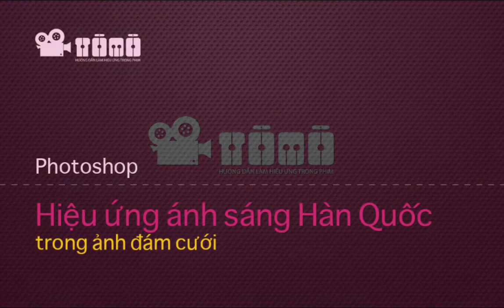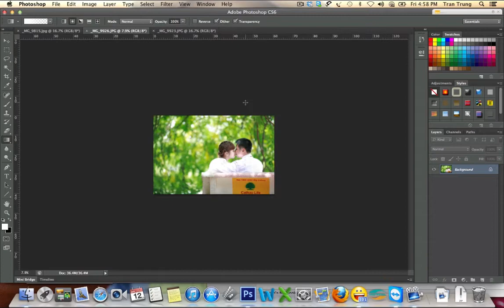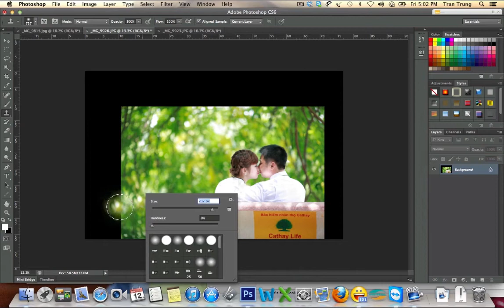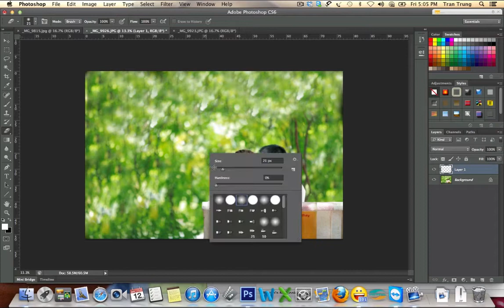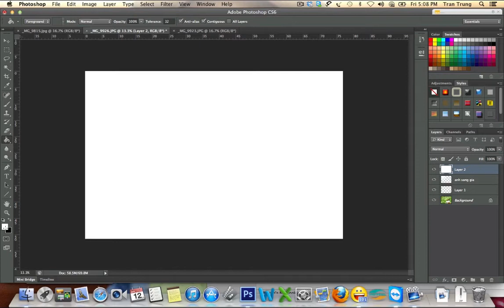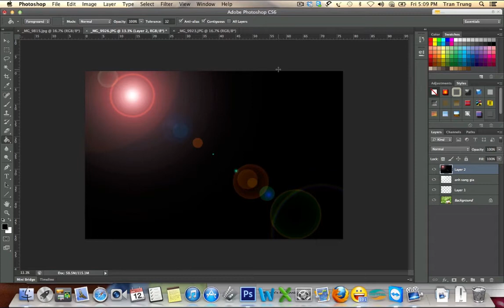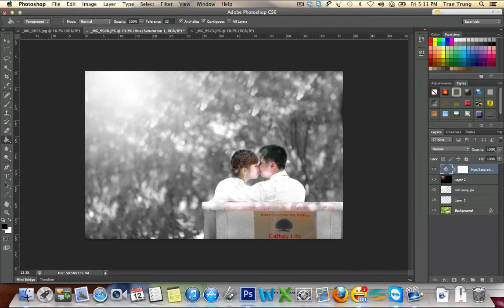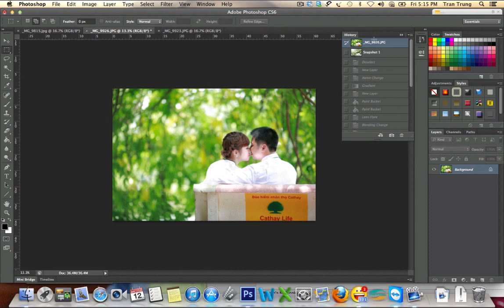[hướng dẫn] Hiệu ứng ánh sáng Hàn xẻng trong ảnh cưới phần 2 - TOMO.VN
Đăng ký sớm giảm 10% học phí nhé!

Tiếp theo phần 1 -- hiệu ứng ánh sáng Hàn xẻng. Trong phần 2 này, Trung sẽ mang tới cho các bạn các kỹ thuật rất cơ bản và đơn giản để bạn biến bức ảnh mộc thành sản phẩm đẹp lung linh.
Câu nói chúng tôi luôn thích "Đã thích là phải nhích", hãy bắt bắt đâ ngay với bức ảnh của bạn và chia sẻ cho chúng tôi phía dưới của bài viết này!